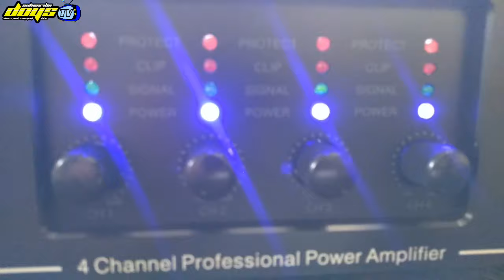Cek sound power baru Ashley (pedes buat line array)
mandiri dalam bekerja merdeka dalam berkarya

brewog cek sound power baru